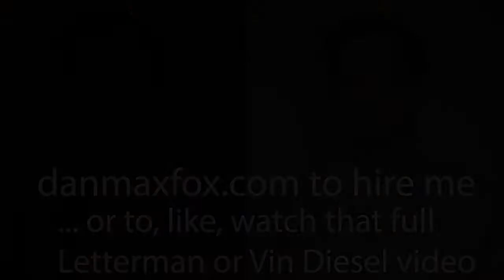Hi, I'm Dan Fox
A song composed by slates